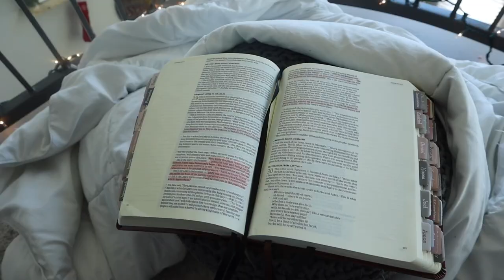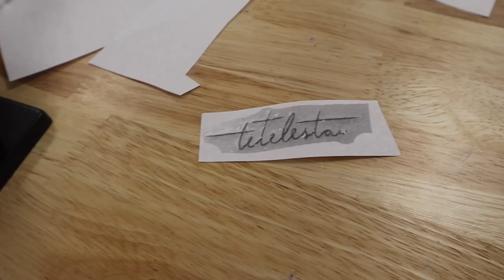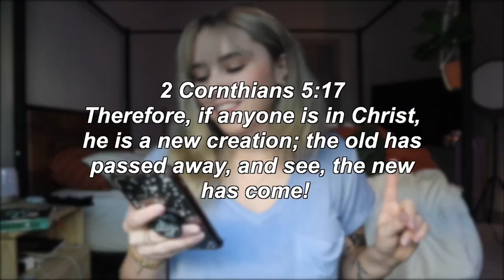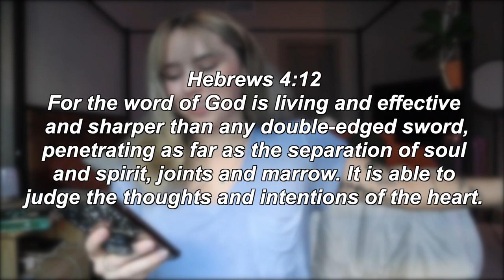Come with me to get tattoos!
Come with me to get 3 more tattoo!! They all have such special meanings to me and im so happy with them!

0:00 Tattoo day!!
0:38 Prep
1:04 Vlog
5:00 Tattoo Time
7:02 Tattoos & Meanings